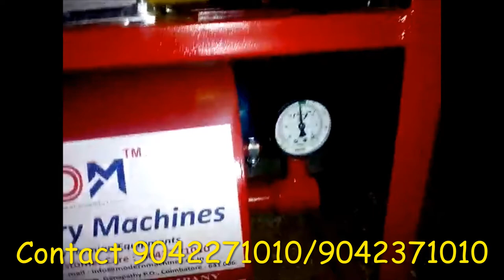Milking Machine\Milking cows\Fixed Milking Machine\Milk Machine for cows/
Fixed double bucket milking machine pipeline is been installed in a dairy farm and how perfectly the milking machine works in  milking cows early in the morning.
For further detailed enquiries please call